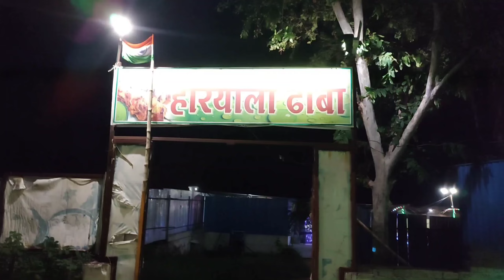Vlog at hariyali dhaba mubarakpur Azamgarh